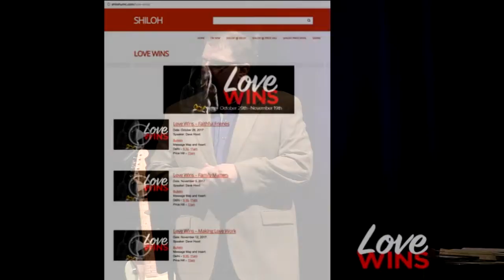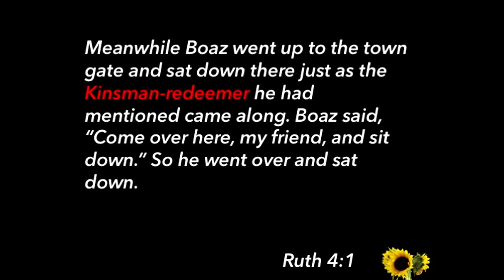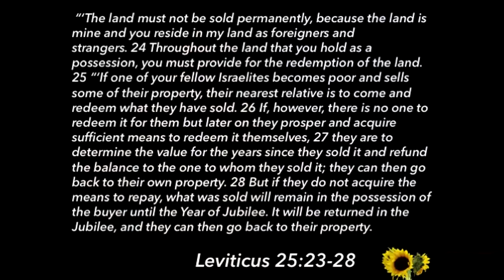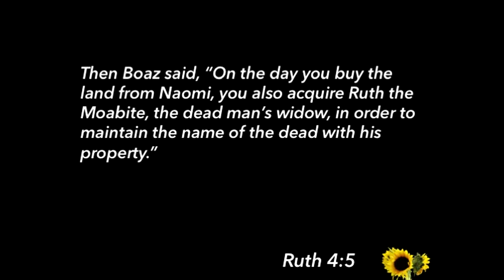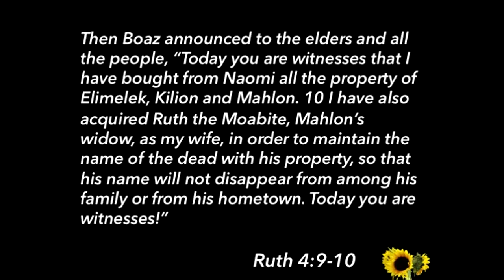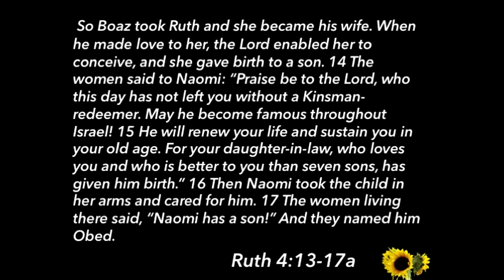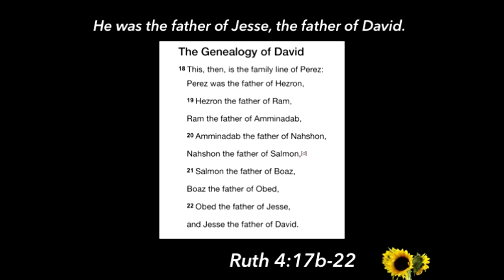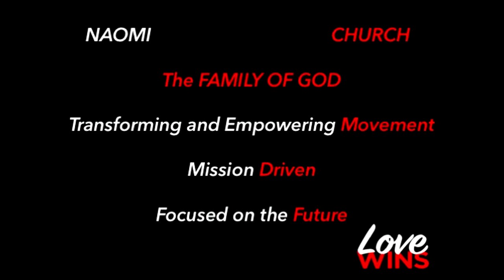Love Wins: My Place in the Story